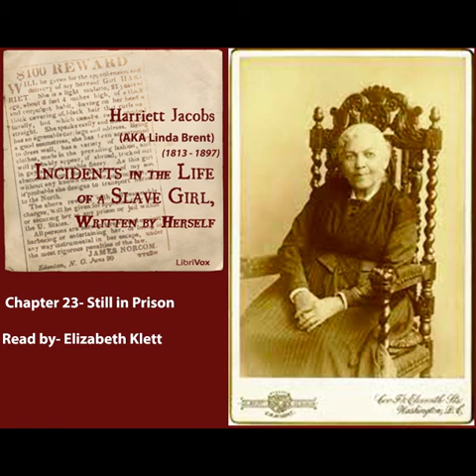Incidents in the Life of a Slave Girl, Written by Herself-Harriet Jacobs (1813 - 1897) Chapter-23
Harriet Jacobs' autobiography, written under the pseudonym Linda Brent, details her experiences as a slave in North Carolina, her escape to freedom in the north, and her ensuing struggles to free her children. The narrative was partly serialized in the New York Tribune, but was discontinued because Jacobs' depictions of the sexual abuse of female slaves were considered too shocking. It was published in book form in 1861. (Summary by Elizabeth Klett).